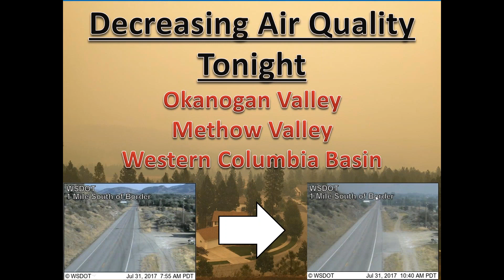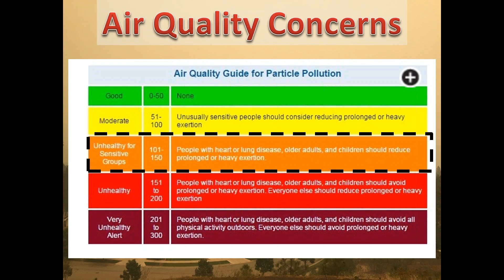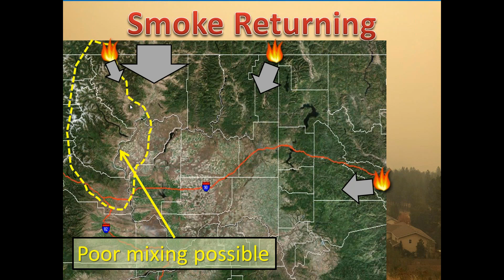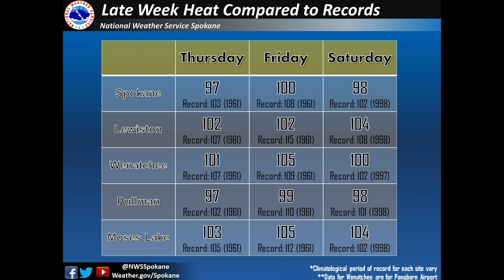Weekly Weather Briefing - July 31th 2017 - Spokane, WA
Weekly Weather Briefing discussing upcoming hot, dry spell and possible air quality issues.